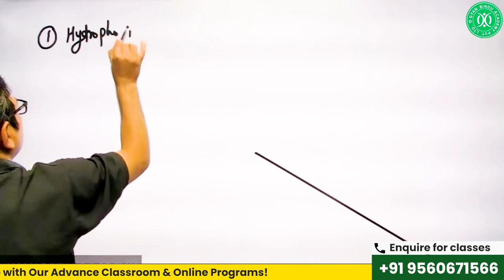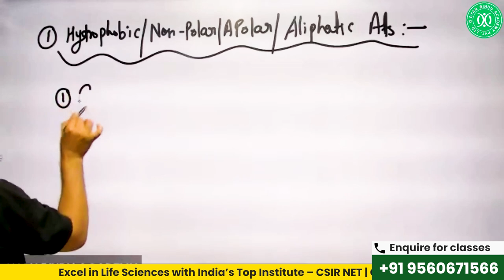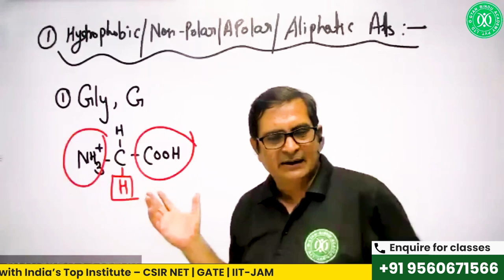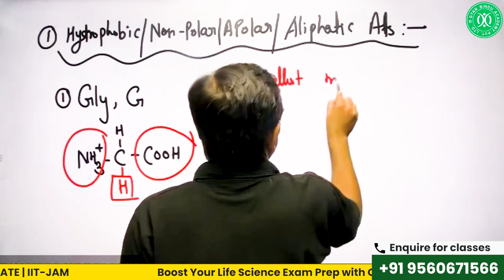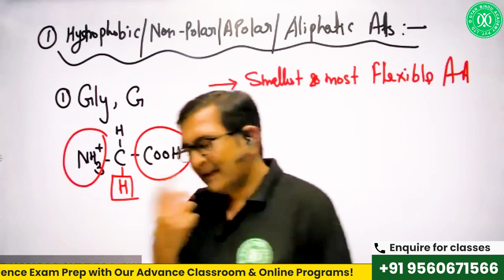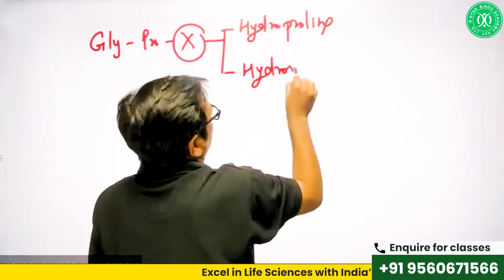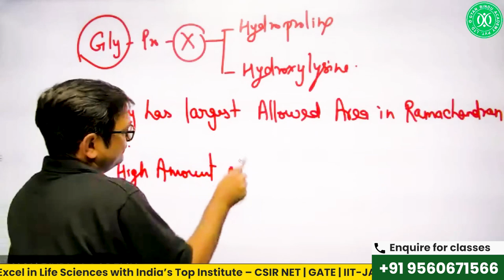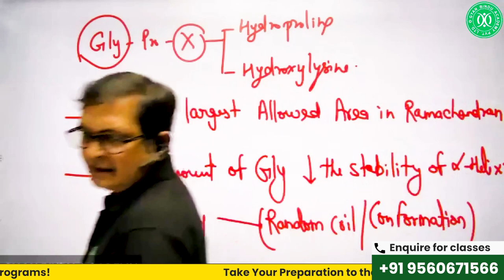CSIR NET Life Science: Amino Acids Explained: Biochemistry | Lecture 02 | Gyan Bindu Academy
In this session, we delve deep into the fascinating world of amino acids, the building blocks of life. Designed specifically for CSIR NET aspirants, this lecture simplifies key biochemistry concepts to help you master amino acid structures, properties, classifications, and functions.

What you’ll learn in this video:
✅ Basics and structure of amino acids
✅ Classification of amino acids (essential vs. non-essential, polar vs. non-polar, etc.)
✅ Their role in biochemical pathways and protein synthesis
✅ Key tricks and tips for solving CSIR NET questions

This lecture is perfect for CSIR NET Life Science preparation, as well as for anyone aiming to strengthen their biochemistry foundation. Whether you're a beginner or revising for the CSIR NET exam, this video offers valuable insights to boost your preparation.

📚 Don't forget to check out the full CSIR NET Life Science series playlist for more in-depth lectures and preparation tips.